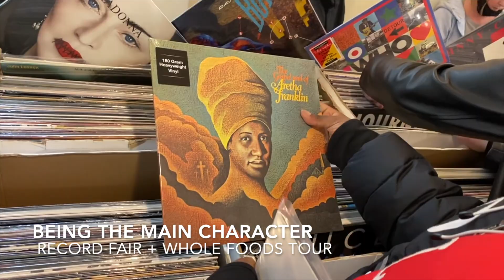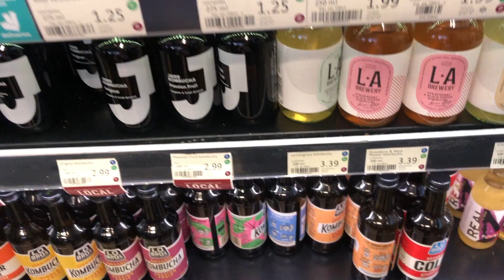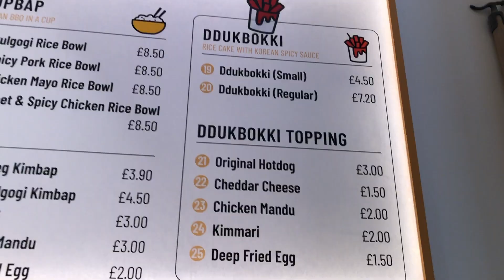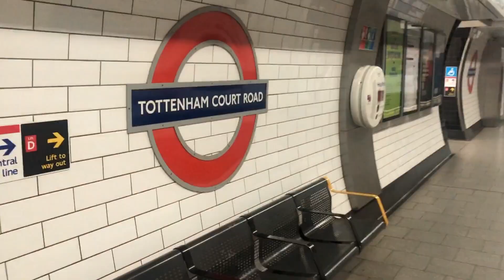WE OUTSIDEEE *korean corndogs|circolo popolare|wholefoods and MORE*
Hi guys!
a lot of my vlogs will hopefully be focussing on fun things that I do in London. As we go into the summer, i really want to make as many fun memories and documenting them.

*mentioned items*
Body wave hair Ruiyu
Curly hair Ruiyu
Laptop case

Content:
0:00- intro
0:29- cinema
0:52- records fair
1:19- wholefoods tour
2:08- korean corndogs!
2:26- lunch break at joe&the juice
2:56- journey to circolo popolare
4:30- circolo popolare date!
6:13- our orders!
7:10- we got free food storytime
8:23- becoming tiktok famous

☼faq☼
what do you study? i'm currently a second year student on the EMDP course (MBBS) at King's College London.
ethnicity? nigerian
zodiac? leo